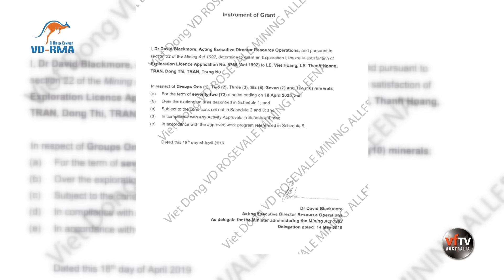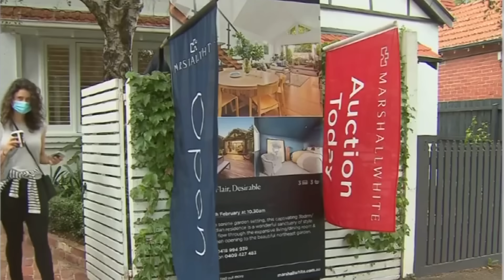TIN ÚC CHÂU 1PM 15-11-2023_Chính phủ liên bang giảm kinh phí xây dựng cơ sở hạ tầng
1.Chính phủ liên bang giảm kinh phí xây dựng cơ sở hạ tầng
2.QLD sửa đổi luật về sinh sống trong các khu nhà chung cư
3.Các trường học Nam Úc dừng chương trình đào tạo ở biển
4.VIC: một gian trưng bày Giáng sinh bị tẩy chay

6:00PM & 8:00PM từ Thứ Hai - Thứ Sáu và 1:00PM Thứ Bảy

- Thời Sự Nước Úc của Viet TV Australia phát sóng vào lúc 10:00AM Chủ Nhật hàng tuần trên kênh Youtube